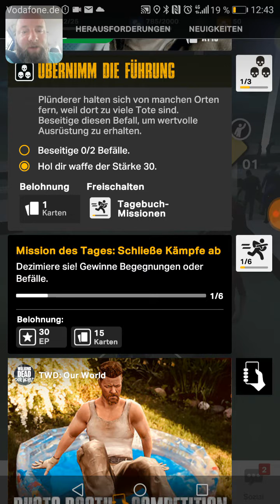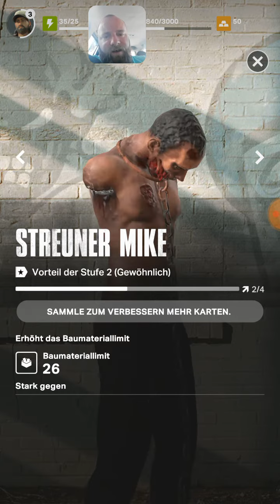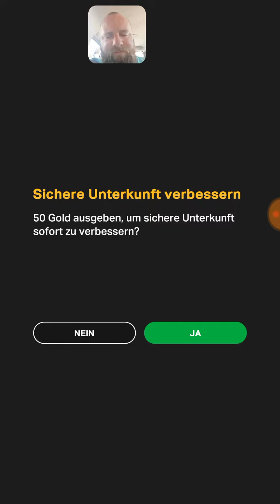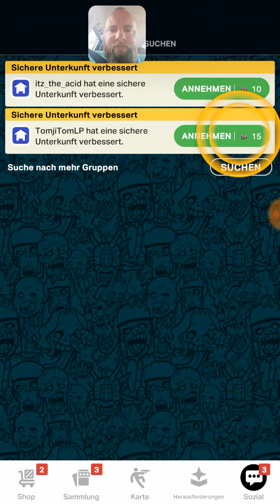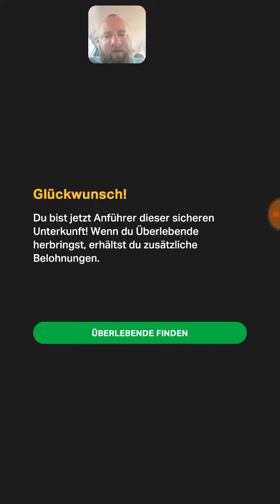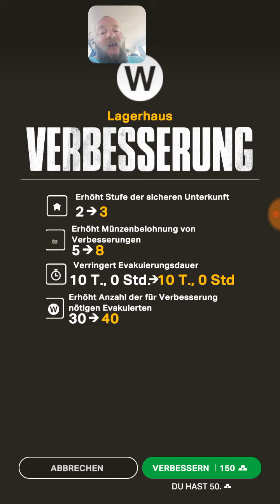The Walking Dead: Our World 💀 002 - Mit Michonne auf Schnetzel - Tour